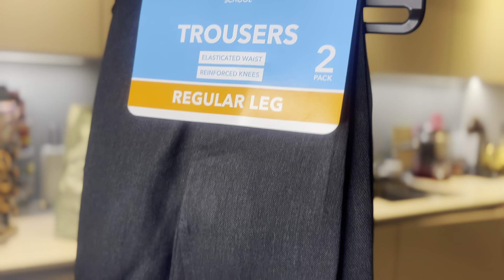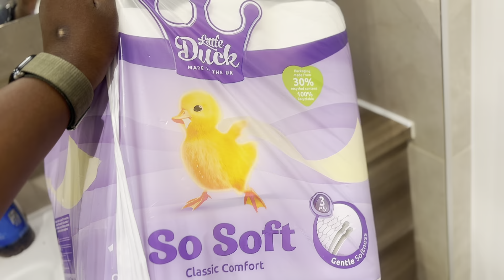Budget-Friendly Back-to-School Finds | London street fun with the Kids! | Delicious Chicken Stew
In this vlog, I finally tackle our back-to-school shopping, finding amazing deals on all the essentials for my kids. From affordable supplies to stylish outfits, I’m sharing how we prepared for the new school year without breaking the bank! 🛍️🎒

But it’s not all about shopping—come along as we explore the lively streets of London, enjoying some fun family moments together. After our day out, I whip up a delicious chicken stew at home, perfect for a cozy family dinner. 🍲

Plus, I make a quick stop at Savers for some toiletry essentials, all at unbeatable prices. This vlog is packed with budget-friendly tips, family fun, and a peek into our everyday life. Don’t miss out—hit play and join us on this adventure! 🎉

⏰ Video Duration: 00:17:25

⌚ SCHEDULE:

⌚ New Video EveryWeek

    Back-to-school shopping
    Affordable kids’ clothes
    London family activities
    Budget-friendly shopping
    Chicken stew recipe
    Family day out in London
    Savers toiletry haul
    Preparing for school on a budget
    Family vlog in London
    Mom vlog
    Kids back to school
    Budget-conscious parenting